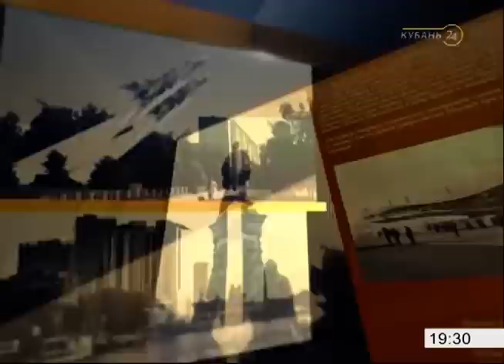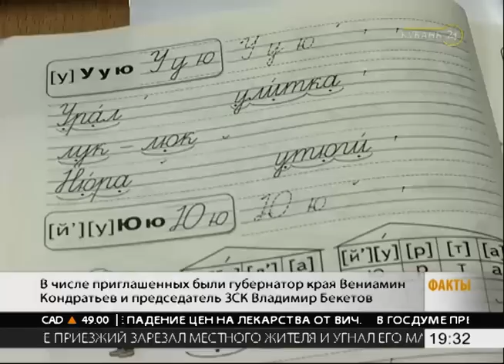01.12.16 «Факты 24»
1. Президент России озвучил ежегодное послание Федеральному Собранию. В числе приглашенных были губернатор края Вениамин Кондратьев и председатель ЗСК Владимир Бекетов.

2. В Краснодаре прошел форум «Дело за малым».

3. В Краснодаре на Театральной площади начали установку главной елки края.

4. 17 лет назад телеканал «Новое телевидение Кубани» начал вещание. За эти годы у компании появилось свое здание, современное оборудование и студии.

5. Кубок конфедераций прибыл в Сочи. Футболисты Валерий Карпин и Жулио Баптиста провели символическую игру на стадионе «Фишт».